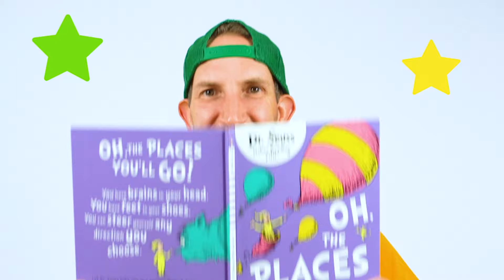Breaking with Olympian Rachael Raygun Gunn | Learn How to Break Dance with Raygun & Tydal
Learn about the new Olympic sport of Breaking with Ozzie.

Join Ozzie at Inspiration Dance Academy with Australian Olympian Dr Rachael Gunn, known in Breaking as B-Girl Raygun, along with B-Boy Tydal and learn all about the dance of Breaking.

Breaking is an urban dance style that originated in the United States in the 1970s and is making its Olympic debut in Paris 2024.